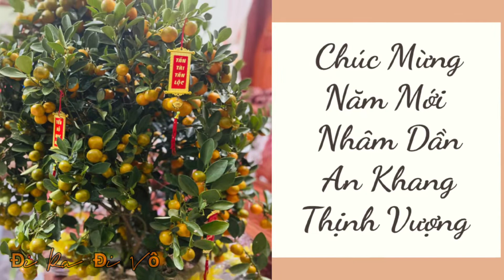Khám Phá Phong Tục Thú Vị Của Tây Nguyên Đêm Giao Thừa Cùng Đi Ra Đi Vô